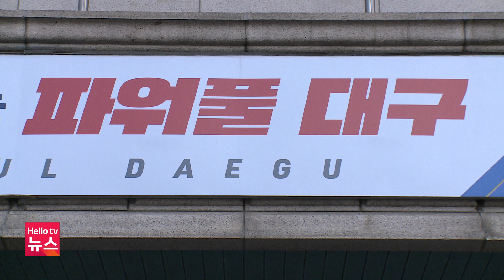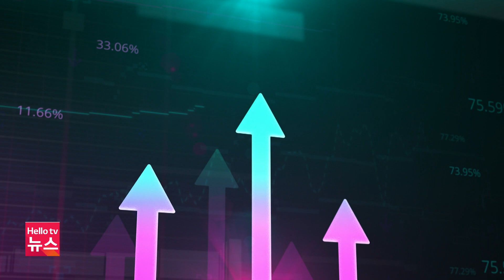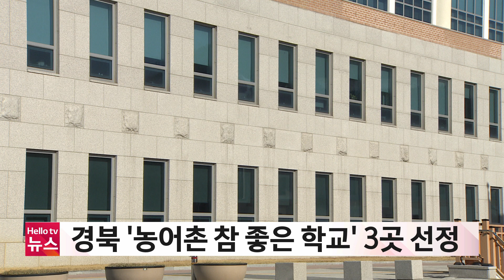대구시, '대구 군 공항 이전 사업' 사업시행자 지정｜[풀영상] 대구경북브리핑 2023년 12월12일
1. 대구시, '대구 군 공항 이전 사업' 사업시행자 지정
2. 경북경찰청, 제22대 총선 선거사범 단속체제 돌입
3. 안동댐 주변지역 발전 정책 토론회 열려